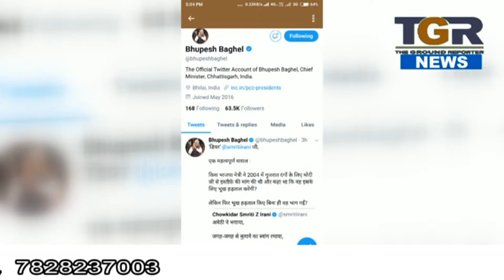छत्तीसगढ़ के मुख्‍यमंत्री भूपेश बघेल ने ट्वीट कर केंद्रीय मंत्री स्मृ‍ति ईरानी से सवाल पूछा है...